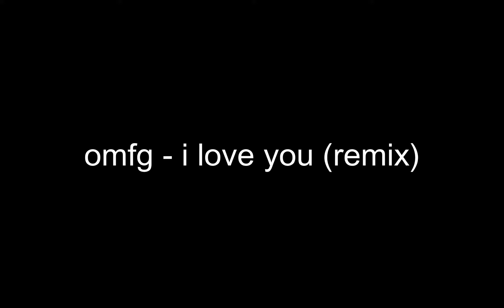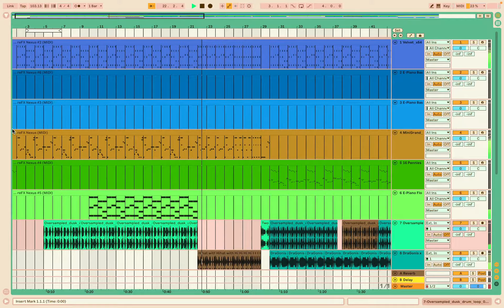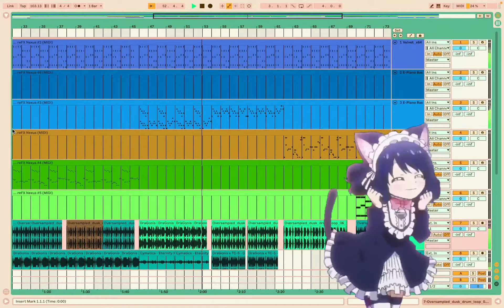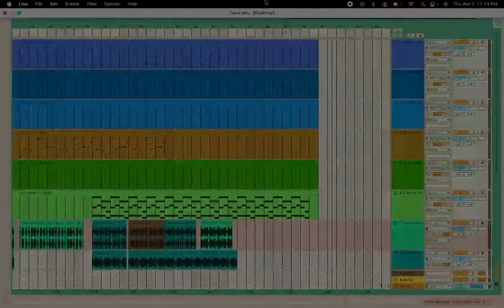i love you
i was new to the software at this time ok lol
but this is a old track/ first remix i made of a omfg remix of I love you 💕